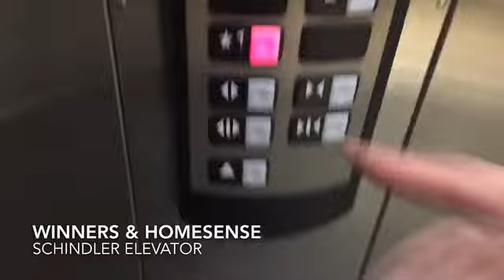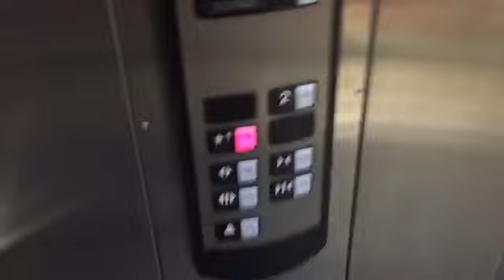Schindler 330A Hydraulic Elevator at Winners & HomeSense, Toronto ON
(Filmed on April 23, 2022). This is the Winners & Homesense located on Bloor Street West in Downtown Toronto ON.

Address: 110 Bloor Street West

Elevator facts:

Brand: Schindler
Type: Hydraulic
Capacity: 2500 LBS
Fixtures: HT
Indicator: Segmented
Door Type: Single Slide
Floors: 2